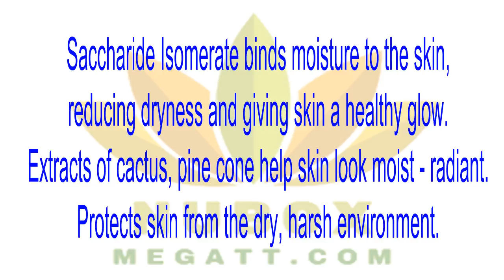🍎NuBox-Nu Skin CREAMY HYDRATING MASQUE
Nu Skin CREAMY HYDRATING MASQUE
This nourishing face and neck mask is a hydration magnet that binds moisture to the skin to reduce dryness and bring out a natural, dewy glow. As it moisturizes, it infuses soothing nutrients into the skin to keep it looking healthy, beautiful, and radiant.